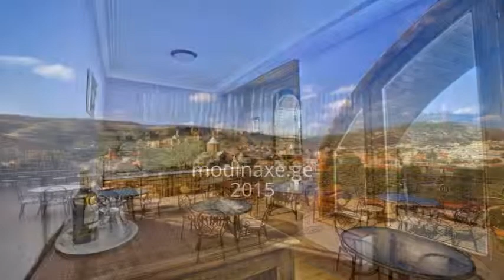Hotel Kopala - Tbilisi, Georgia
Featuring an elegant restaurant and rooftop terrace with panoramic city views, this 4-star hotel in central Tbilisi is 500 metres from Avlabari Metro Station. Its modern rooms have free Wi-Fi.

The air-conditioned rooms at Hotel Kopala include a flat-screen TV and minibar, and bathrobes and slippers are provided in the stylish bathrooms. The balconies offer views of the city or River Mtkvari.

Georgian and European dishes are served in Kopala’s restaurant, which overlooks Tbilisi’s rooftops. Breakfast is provided every morning, and drinks can be enjoyed on the spacious terrace.

Traditional Georgian baths can be found a 5-minute walk away, and Tbilisi’s historic Old Town features many pretty shopping streets with restaurants and cafés. Tbilisi Airport is 15 km away, and a shuttle service can be booked.